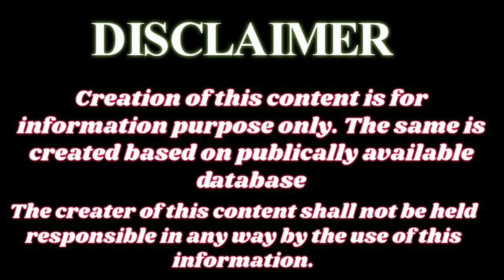Nifty 10,000 अब क्या ? बाजार में खेल हो रहा है ! अब गिरेगा बाजार ? आज फस गए तो बर्बाद हो जाओगे !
Topics Covered
2) BEST SHARE TO BUY 2020
3) SHARE MARKET FALL BEST SHARE TO BUY
4) BEST SHARE TO BUY IN MARKET CRASH 2020
5) BEST SHARE FOR SIP
6) BEST SHARE FOR LONG TERM
7) BEST SHARE FOR INVESTING
8) SHARE MARKET
9) STOCK MARKET
10) MARKET MAESTROO
11) BEST 5 SHARE FOR INVESTING
13) BEST SHARE RIGHT NOW
14) HOW TO BUY SHARE ONLINE
15) SHARE MARKET INVESTING
16) WHAT IS SHARE MARKET
17) SHARE MARKET BASICS
18) BASICS OF SHARE MARKET
19) SHARE MARKET EXPLAINED
20) ANKIT BEST SHARE FOR INVESTING
21) ANKIT SHARE LIST
22) ANKIT SHARE PORTFOLIO
23) MARKET MAESTROO PORTFOLIO
24) MARKET MAESTROO SHARE
25) MARKET MAESTROO